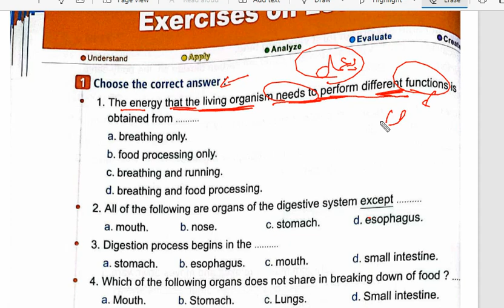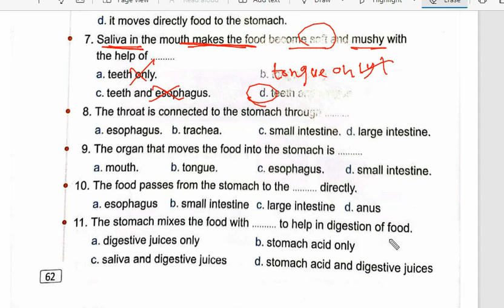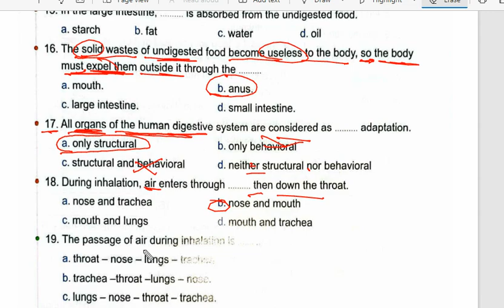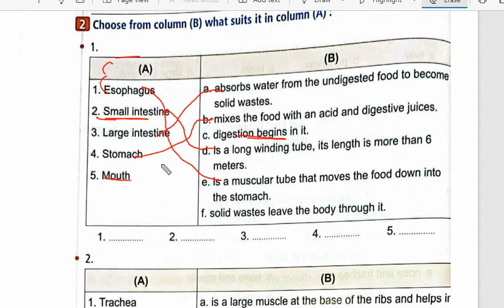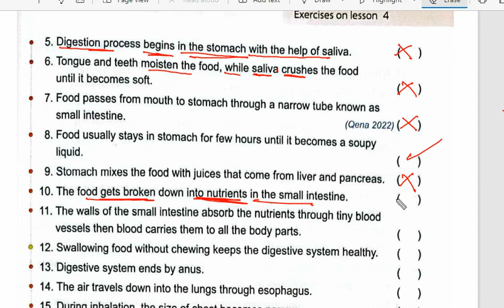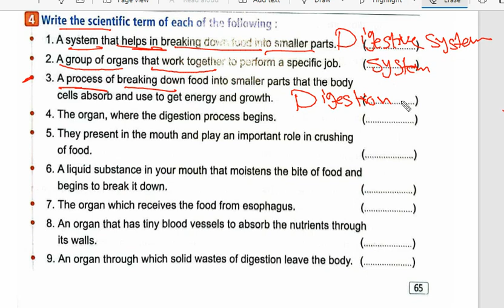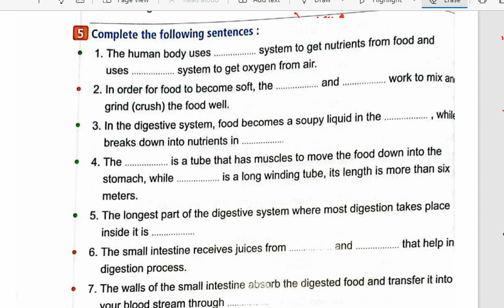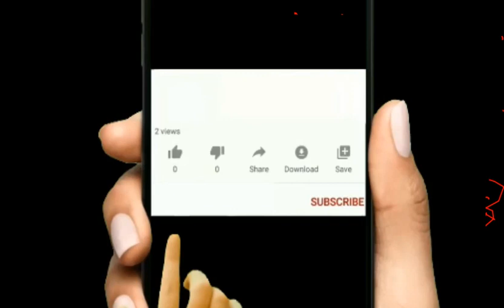حل الدرس الثالث ساينس من المعاصر الجزء1 سنة رابعه بسهولةExercise lesson4 concept 1 primary4 science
طريقة حل الgive reason
حل الدرس الرابع ساينس من المعاصر  Excercise lesson4 concept 1
طريقة حل الgive reason بسهولة
طريقة حل الchoose
طريقة حل الcomplete بسهولة
طريقة حل الwhat happen if بسهولة
حل الدرس الرابع من المعاصر كونسبت ون
حل تدريبات المعاصر ساينس لغات الصف الرابع الابتدائي
حل exercise lesson 4 concept 1 للصف الرابع الابتدائي لغات
Exercise lesson 4 concept 1 science primary 4
ساينس الصف الرابع الابتدائي علوم لغات
حل تدريبات كتاب المعاصر ساينس
حل درس plants adaptation
Exercise el moaaseer primary four science
Exercise el moaaseer primary 4 science
Science primary 4 lesson 4
Respiratory system
الجهاز التنفسى لغات
science primary 4 Lesson 4  respiratory system
علوم لغات الصف الرابع الابتدائي الدرس الرابع
Digestive system
الجهاز الهضمى لغات
science primary 4 Lesson 4  digestive system
mouth
pharynx
throat
esophygus
small intestine
large intestine
anus
nose
trachea
bronchi
bronchioles
air sac
alveoi
lung